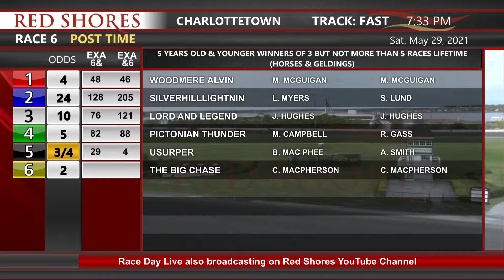CDP 2021 May 29 R06